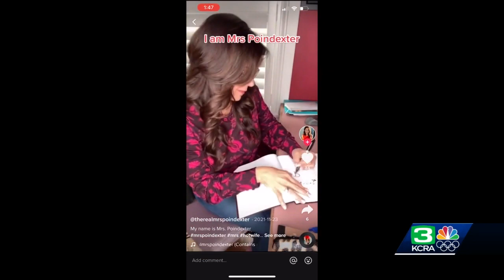One year later, Sacramento 'OnlyFans mom' has no regrets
Business hasn't slowed down for a Sacramento-area mom whose racy OnlyFans page got worldwide attention a year ago.  See more in the video above.